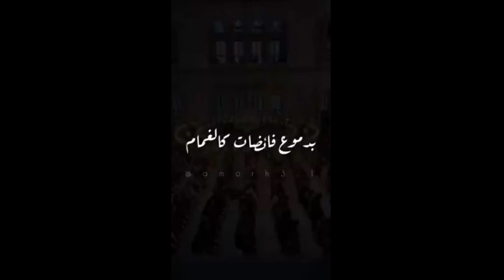2023年4月20日